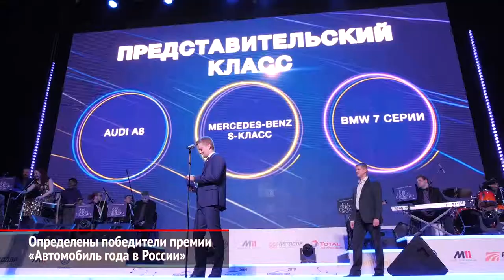Определены победители премии «Автомобиль года в России» | Новости с колёс №283